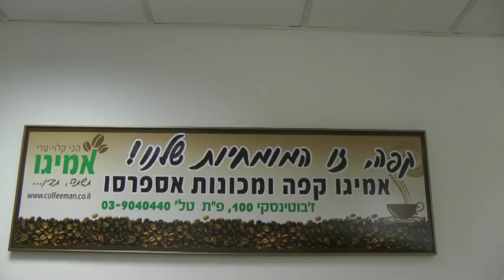סקירה למכונת אסקסו סטייל Ascaso Steel Review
תאור של המכונה וכיצד להכין איתה קפה - אספרסו וקפוצ'ינו.